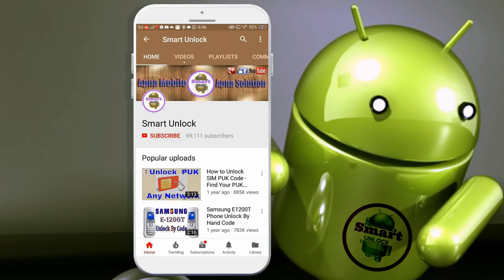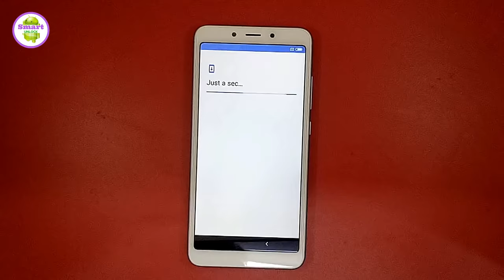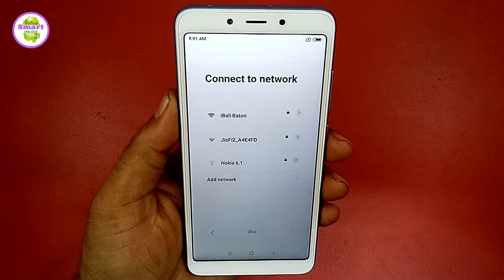Hard Reset Redmi 6 or mi 6A Pattern Unlock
For More New video watch please visit this channel smartunlock youtube channel !